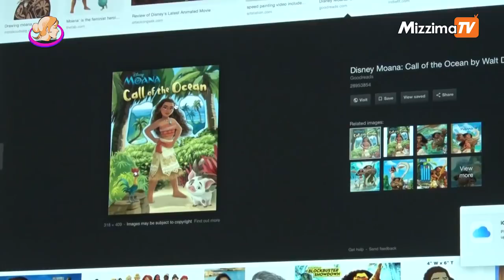ေဆးစက္မ်ားနဲ႔ဘဝ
မငယ္ငယ္ကေတာ့ ဖိနပ္ေတြ ၊ အိတ္ေတြ ၊ အဝတ္ေတြ စတာေတြေပၚမွာ ေရေဆးပန္းခ်ီ ေရးဆြဲၿပီး ဒီဇုိငး္ေတြကို ဖန္တီးေနသူတစ္ေယာက္ျဖစ္ပါတယ္။ သူဖန္တီးထားတဲ့ အႏုပညာကိုေတာ့ လူငယ္ေတြက ပိုၿပီး ႏွစ္သက္ၾကပါတယ္။ ေငြေၾကးရရိွမႈအေပၚ အေလးမထားဘဲ ဝါသနာပါရာကို ႀကိဳးစားလုပ္ကိုင္ေနတဲ့ သူ႔အေၾကာင္းကိုေတာ့ သတငး္ေထာက္ သူသူေအာင္ နဲ႔ ေအးဘိုဘိုေက်ာ္တို႔က ရိုက္ကူးတင္ဆက္ေပးထားပါတယ္။